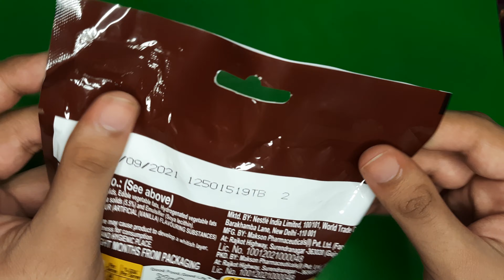NEW NESTLE CLASSIC CHOCOLATE REVIEW 🍫 😋